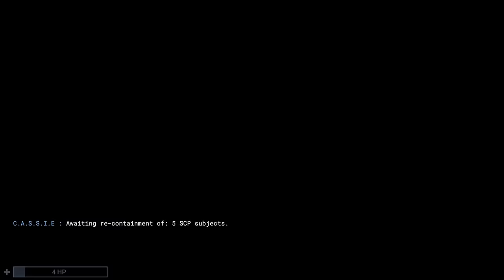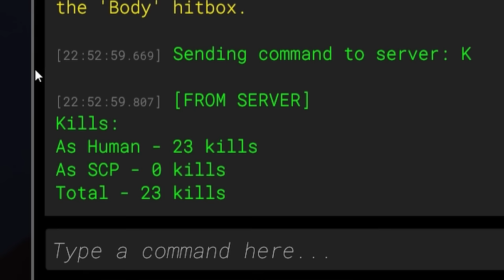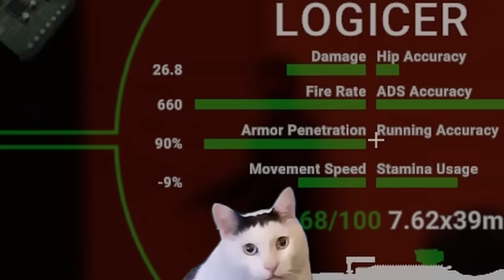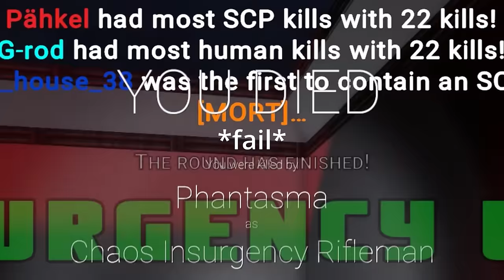Betray Pill 3 | SCP:SL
More betrayal gameplay, pure chaos.

SERVER: Chaos Theory By TTroubleTT

Timestamps:
0:00 start
0:55 betray 1
1:37 betray 2
2:27 betray 3
3:18 betray 4
3:36 betray 5
5:42 betray 6
6:46 betray 7
7:45 betray 8
8:55 betray 9
10:03 betray 10
11:59 betray 11
12:59 betray 12
13:22 betray 13
14:08 betray 14
15:15 betray 15
15:40 betray 16
16:50 betray 17

Socials- Exclusive content and updates